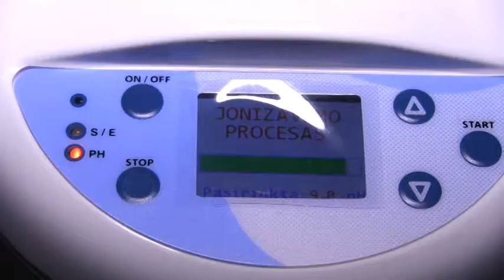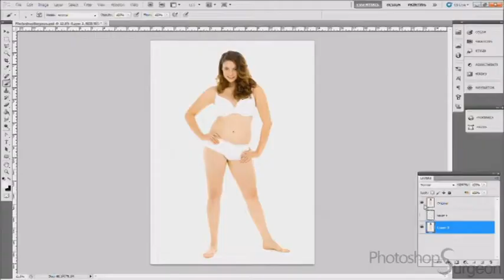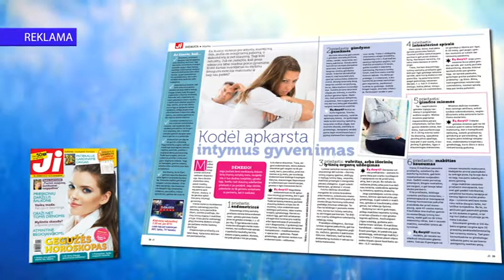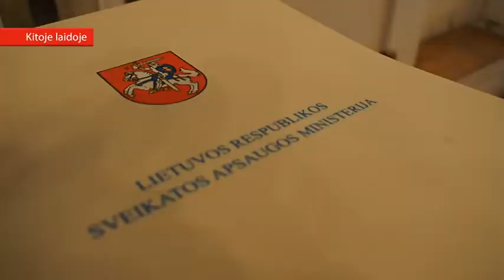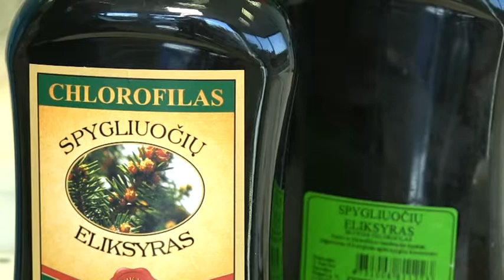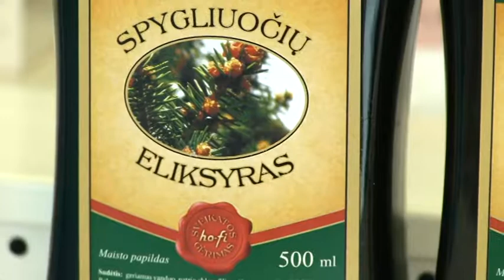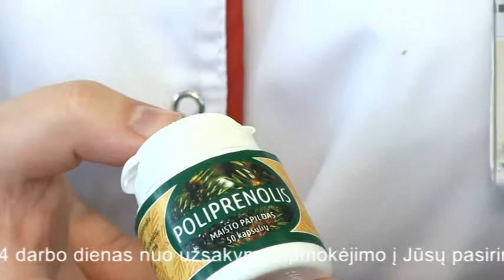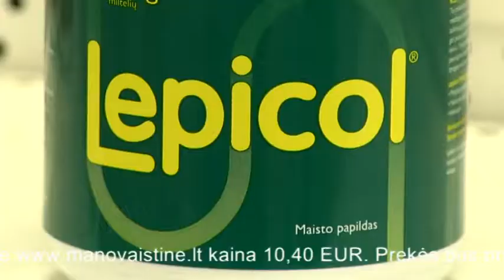TV Laida “Sveikatos kodas” 2017-04-30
Laidoje aptarsime:
Fizinio aktyvumo ir sveikos gyvensenos svarbą. Šarminio jonizuoto vandens nauda. Kaip tinkamai maitintis. Gaminsime kruopų košę su daržovėmis. Susipažinsime su stangrinamųjų - liekninamųjų limfodrenažinių masažų teikiama nauda.

Onkologinių ligų ir depresijos sąsajos. Kodėl svarbu laiku nustayti ir gydyti. Alternatyvūs gydymo būdai sergant onkologinėmis ligomis.

TELEVITRINA
Maisto papildas - Poliprenolis. Poliprenolis yra aktyvus antioksidantas, saugantis nuo laisvųjų radikalų. Kalbiname medicinos srities specialistus kurie išsamiai papasakoja ir pristato maisto papildą Poliprenolis. Kada vartoti. Kuo naudingas šis maisto papildas. Svarba imuninei sistemai.
Virškinimo trakto veikla.
Lepicol - maisto papildas.
Lepicol plius - maisto papildas.

Laidoje kalbinome:
Subalansuotos mitybos ekspertė - Rita Šilenskienė
Studija Figura Antakalnis stengrinamųjų - liekninamųjų masažų ekspertė - Gražina Siutilė
Gydytoja dietologė - Laura Romeraitė - Kuklierienė
LSMU Endokrinologijos instituto cukrinio diabeto labaratorijos vadovė - Doc. Džilda Veličkienė
VUL Santariškių klinikų Hematologijos, onkologijos ir transfuziologijos centro medicinos psichologė - Eglė Urbutienė

TELEVITRINA
Vaistininkė - Kristina Staivė
Farmakologas - Laimis Akramas
Centro poliklinikos Budinčio gydytojo tarnybos vedėjas, šeimos gydytojas - Valdas Kazlovskij
Šeškinės poliklinikos vaikų ligų gydytoja - Vilma Jankauskienė
Respublikinės Panevėžio ligoninės Gastroenterologijos skyriaus vedėjas - Darius Kriukas
Dietologijos klinikos “Dietos Sistema” gydytoja dietologė - Jūratė Dobrovolskienė
VU Organinės chemijos katedros mokslininkas - Doc. Albinas Žilinskas

Laidą vedė:
Gydytoja kardiologė - Dr. Nora Kupstytė